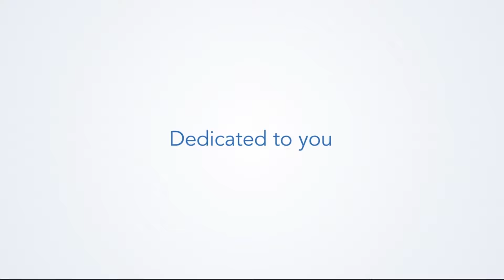Women's Wellness and Safe Pregnancies with Advanced Digital Ultrasound (3D/4D)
Durdans Hospital’s latest digital ultrasound enables earlier detection and diagnosis in pregnancies and gynaecology related matters with its high visibility of foetal and female anatomy and internal structures even to tiniest details.